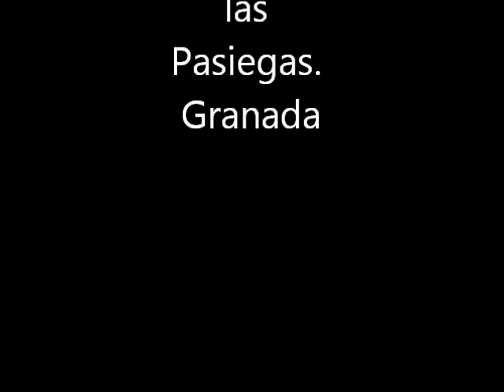Plaza de las Pasiegas. Granada.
Un remanso de paz en el centro de la capital granadina, sentarse en sus escalones y escuchar la música de algún artista callejero es algo fascinante.